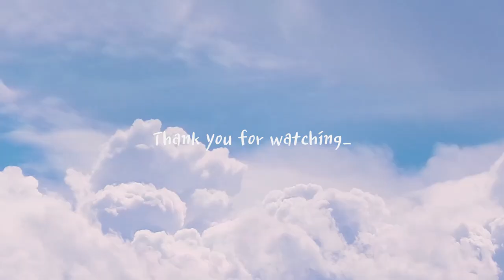vlogㅣ애견운동장 펫빌리지 첫 방문기✨ㅣ행꼬커플 결혼1주년 전야제💛ㅣ강아지 사회훈련ㅣ유기견 입양 브이로그ㅣ태리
🐶태리 인스타🐶

커플 브이로그에서 부부 브이로그가된지 벌써 1년이 되었더라구요
9년 연애후 결혼에 골인한
저희 행꼬커플의 소소한 결혼1주년 전야제부터

태리의 사회화 훈련을 위해 다녀온
애견운동장 '펫빌리지' 방문기까지
저희의 일상을 빼곡하게 담은 브이로그입니다

조금 더 세상에 다가가기위해 노력하는
세상에서 가장 귀여운 태리의
오늘의 영상도 재미있게 봐주세요❤️